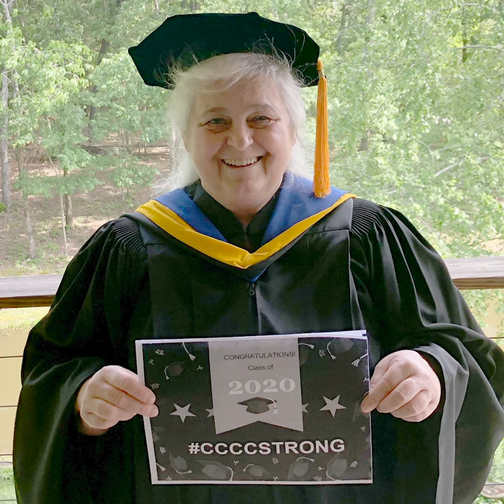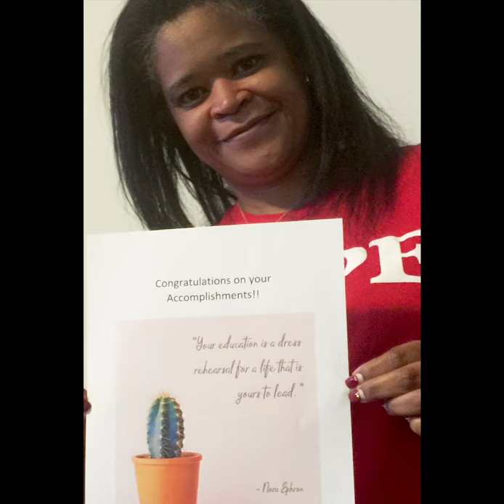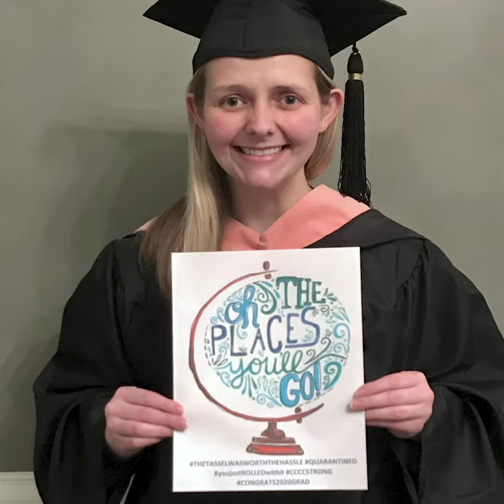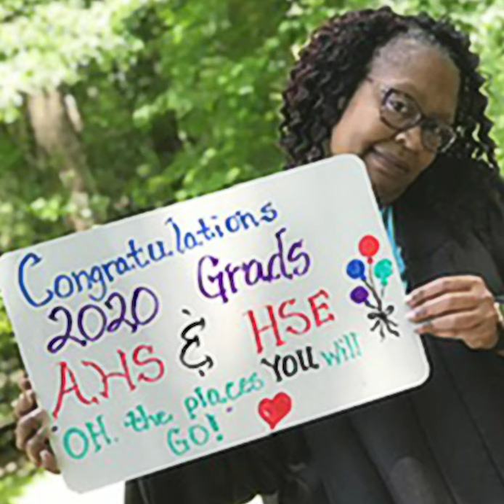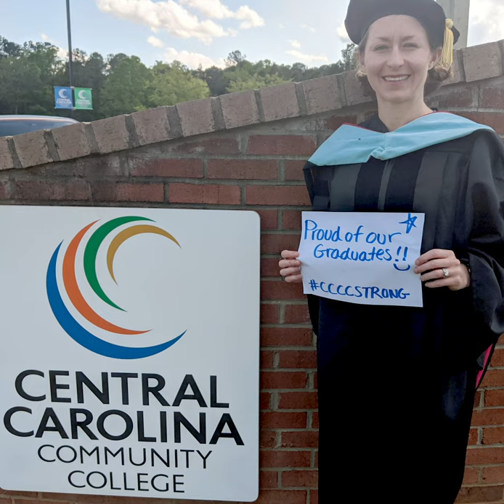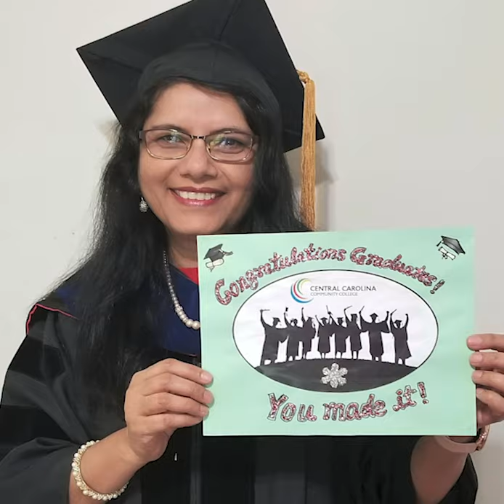Salute to CCCC 2020 Graduates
The Central Carolina Community College faculty and staff congratulates the 2020 graduates through photographs!